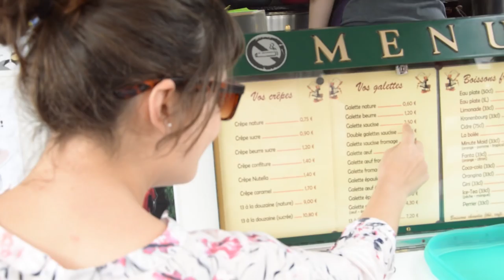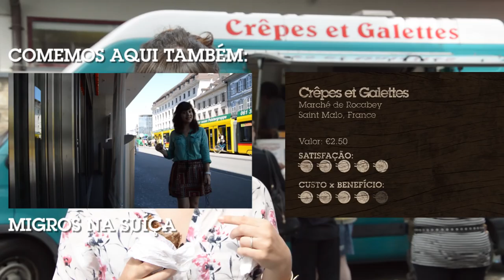Galette Saucisse GSGFRANÇA - Sous-titres en français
Gente, estamos desconfiando que a comida preferida da Tici é a saucisse. Que vocês acham depois desse episódio da Galette?

Marché de Rocabey
Saint Malo, France
Quintas e Sábados
7h às 12h

APOIADORES:
AlanaBoop Beulke
Ana Paula Schantz
André Mendonça
Fernanda Copatti
Guilherme Donato
Henrique Montenegro
Julia Baierle Soares
Julio Gerchman
Lizbeth Kossmann
Lucile Da Rosa Pereira
Luísa Speggiorin
Marilia Bk
Matheus Jaeger
Thiana Pereira